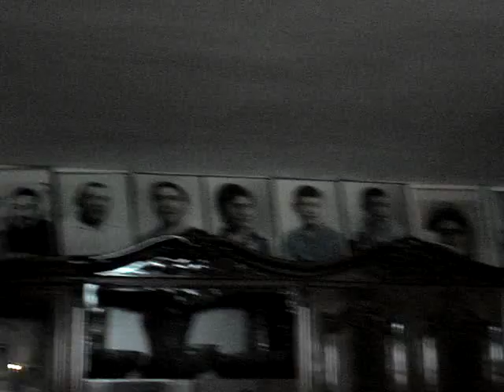023. MPG, Moshe (Misha) Normatov, ISOKHAY NORMATOV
House of Ruben and his father is singing song, ITZKHAK NORMATOV 84 years old, my best brother.